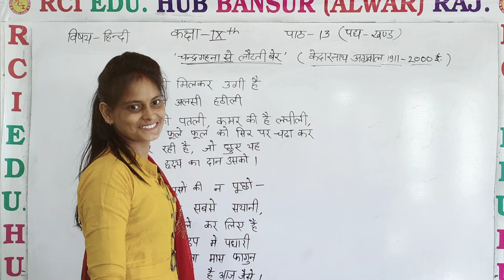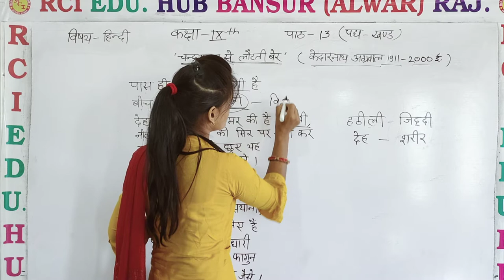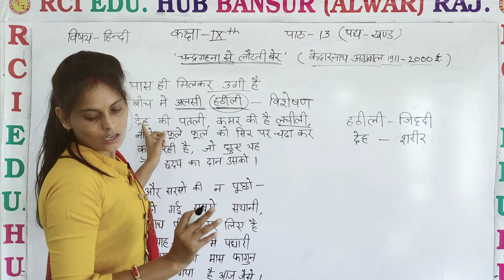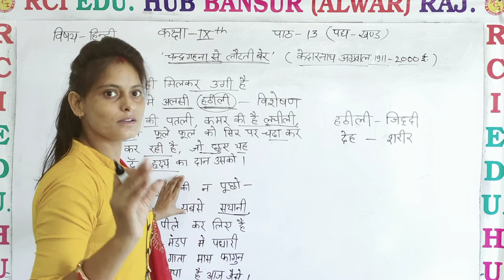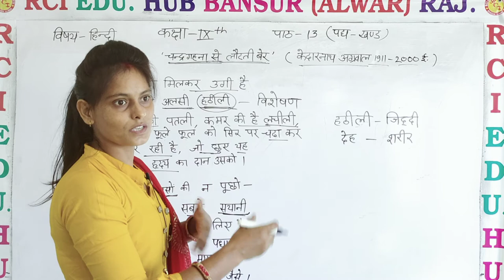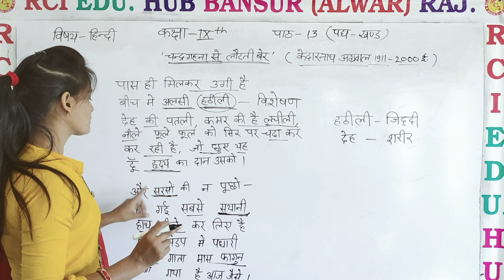चंद्र गहना से लौटती बेर कविताpart 3 class9